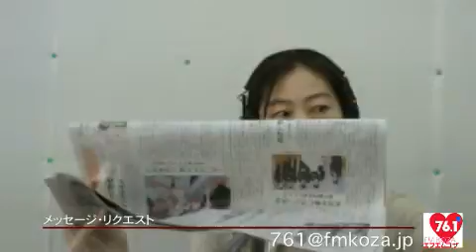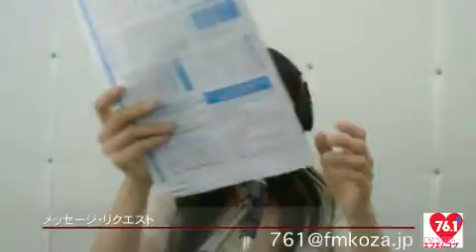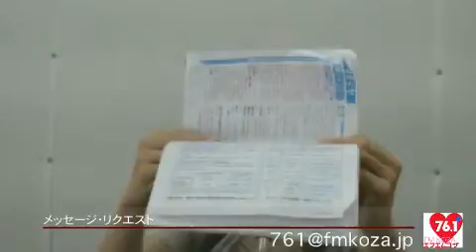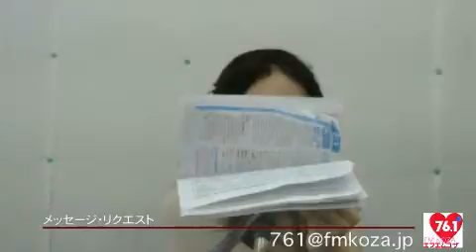マイオアシス＠2016/04/27